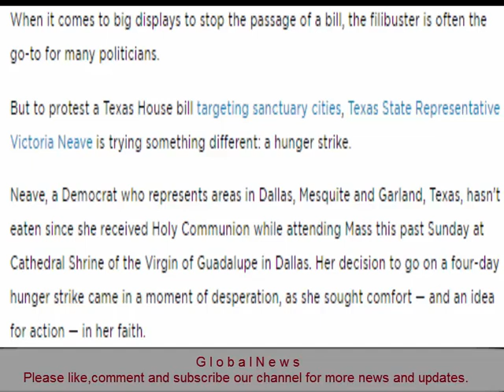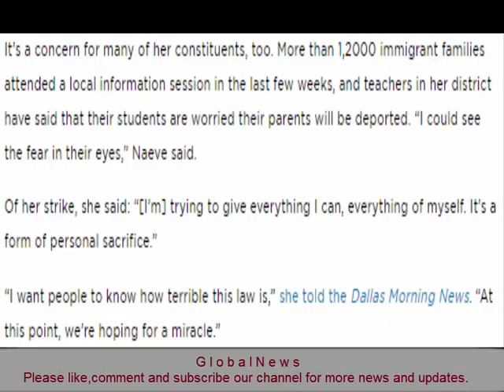A Texas Representative Is in the Middle of a Hunger Strike to Protect Sanctuary Cities